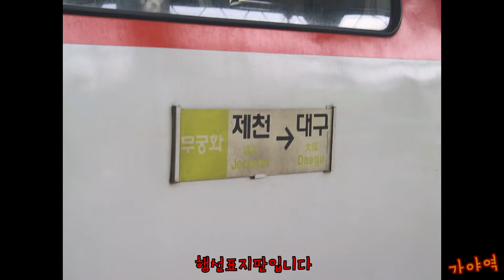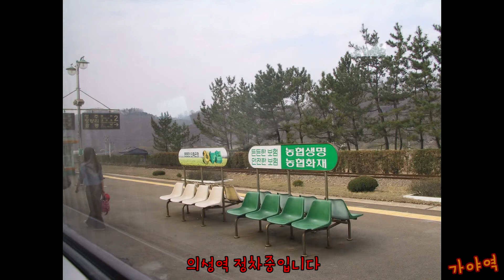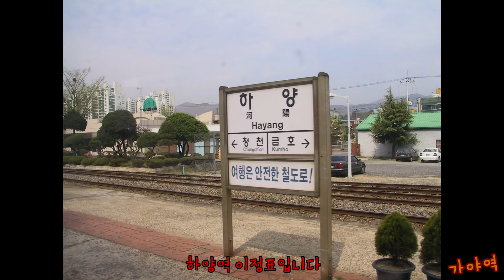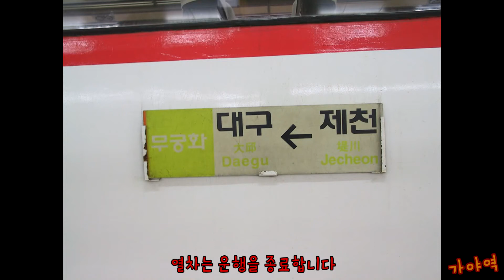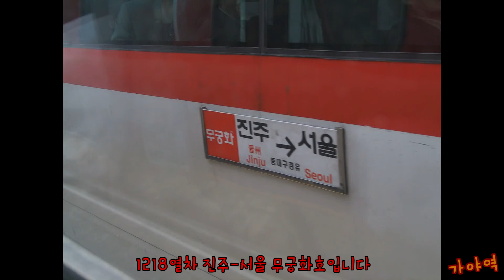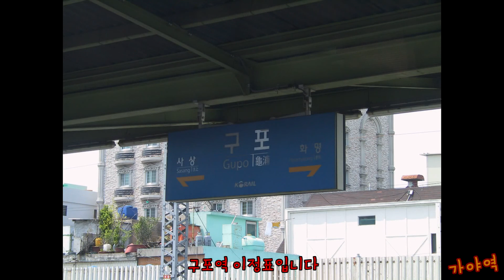[열차 탑승일지]080. 영주→대구 무궁화호 외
영주-대구-부산 간을 탑승하여 촬영한 사진을 영상으로 만들었습니다.

1641열차는 제천역을 06:50에 출발하여 대구역에 10:47에 도착하는 무궁화호입니다.
1241열차는 서울역을 07:20에 출발하여 부산역에 12:51에 도착하는 무궁화호입니다.

영주-동대구-부산 간 운임(환승): 13400원(청소년카드)